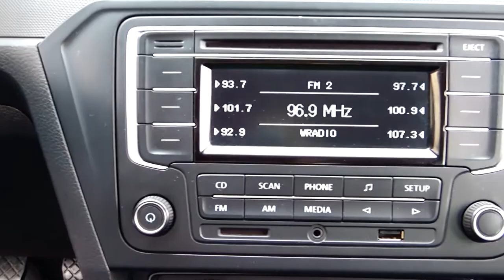Volkswagen / Gol / 2020 - 6687